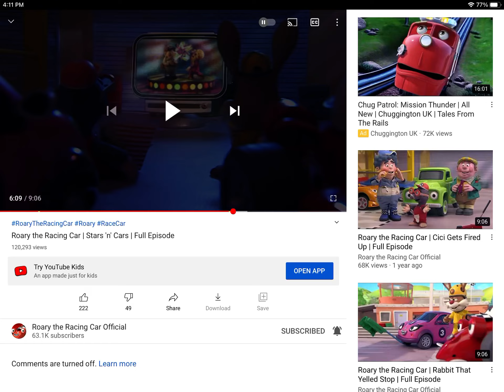My Reaction that a new Roary the Racing Car movie is coming soon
Yes, I can’t wait to see it!
NOTE: I love Roary the Racing Car